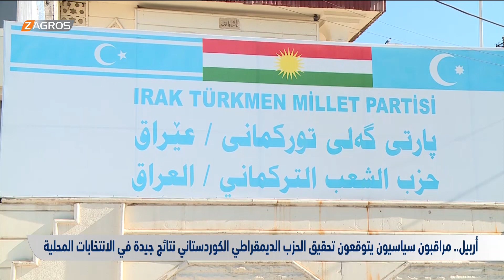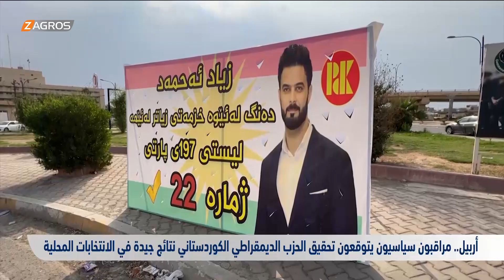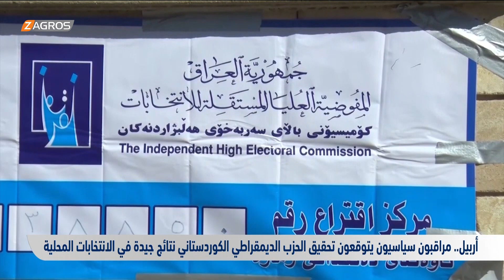أربيل.. مراقبون سياسيون يتوقعون تحقيق الحزب الديمقراطي الكوردستاني نتائج جيدة في الانتخابات المحلية